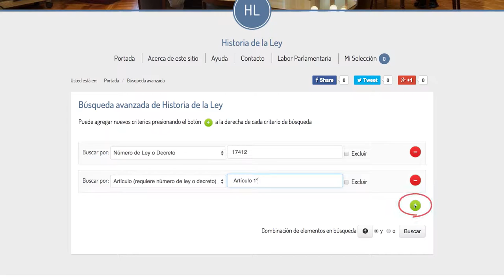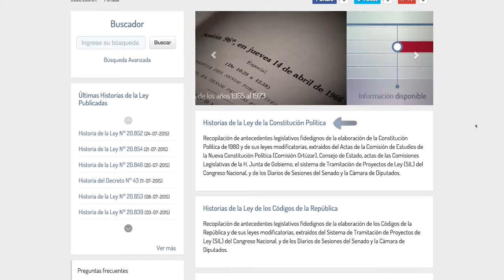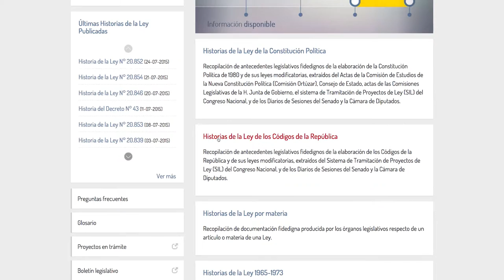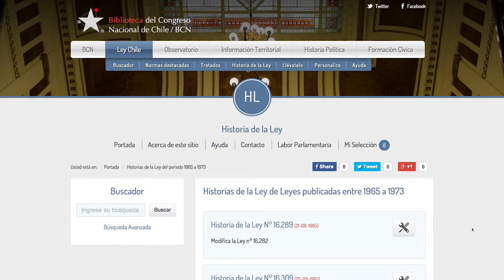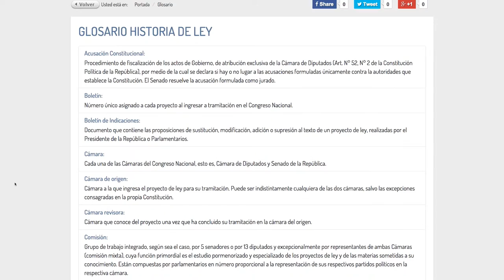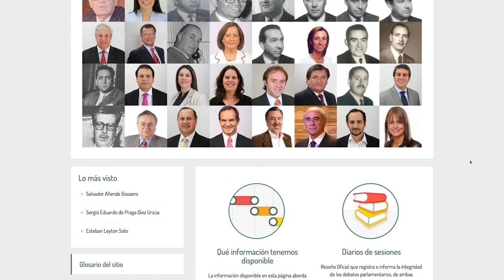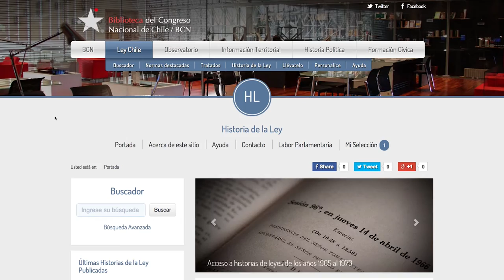Historia de la Ley - Tutorial Búsqueda Avanzada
Es un un sitio web que proporciona una recopilación de antecedentes del proceso de formación de la ley emanados de los Diarios de Sesiones del Senado y la Cámara de Diputados, y de los documentos del sistema de tramitación de proyectos de ley del Congreso Nacional.